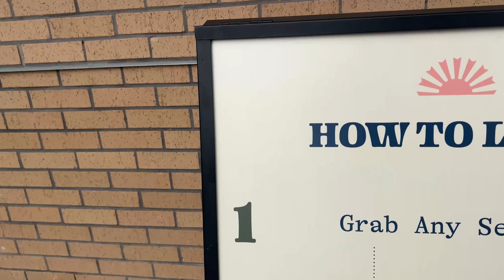Achieving 100% Muscle-Activation with the NeuFit - Bo Alexander [4K]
Welcome back to the channel, today we are bringing up the topic of muscle activation in the context of bodybuilding, warming up, and increasing the rate and quality at which muscles can increase in size and in strength.

It has been shown in numerous studies that the percentage of muscle activation we can achieve voluntarily at any given time is quite limited. This is a protective mechanism of course to ensure that we don't contract so hard that we tear tissue from the insertions and cause massive damage.

"They say we can only use 10% of our brains... what if we can only use 10% of our hearts?" - Owen Wilson, Wedding Crashers. Great movie...

In the context of involuntary contraction, the workaround we can utilize is really more of a secondary central nervous system with the help of the Neubie by Neufit. It's not exactly the same, but it does allow us to better contract our muscles and increase the nervous system recruitment to a working muscle group while also limiting the chance of injury by providing increased awareness and security to the working muscle group.

I utilize the Neufit within and outside of our facility to heal injuries faster, grow and strengthen healthy tissue and recover tissue, and also increase the stability, coordination, and mind-to-muscle connection of muscle systems for increased performance. So, from time to time, I like to strap on the Neubie and max it out to increase how effective my workouts can be.

I know what you're thinking, IF it's so great, why don't you use it all the time and why aren't you on the Olympia stage. 1) I would be far too sore from too frequent use of this device and the workloads I do. 2) the best of the best also have access to these devices and utilize them too. So you and I are all playing catch up. Cbum himself used the Neubie to help recover from his lat tear en route to his 5th Olympia just last year.

Anyway. enjoy the push day, enjoy the nuggets and pearls of wisdom, and do me a favor and give it a like, subscribe to the channel, and leave a comment to help boost the algorithm. That would be very kind of you!

JUST VISITING? GET A DAY PASS - $20

Bo Alexander
Adapt Fitness
Dallas, Texas